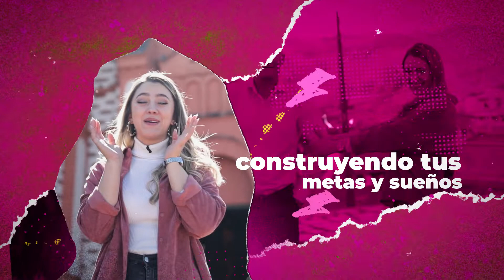Selección Antioquia sub 15 | Visión Solidaria | Red Coogranada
Selección Antioquia sub 15 | Visión Solidaria

Producción Ejecutiva: Red Coogranada
Producción y Realización: Promedios Audiovisuales
Música Original
Colombia
2022